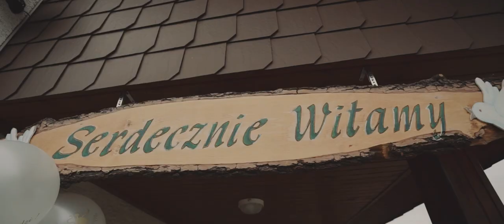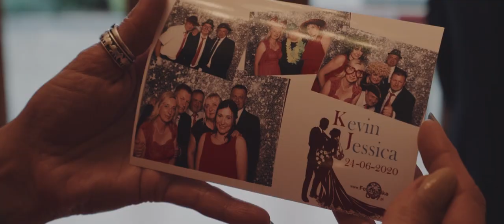Jessica&Kevin Teledysk Ślubny / Weeding Story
Cześć wszystkim!
Przedstawiam Wam Nasz Teledysk Ślubny.
Realizacja całego Teledysku jak i filmu został wykonany przez profesjonalną firmę Pro-Author.